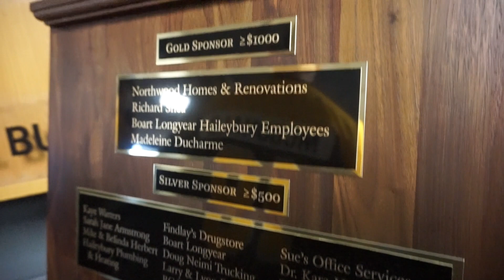Shelly Memorial Arena Oct 12th, 2019